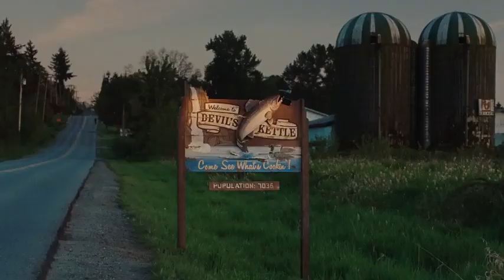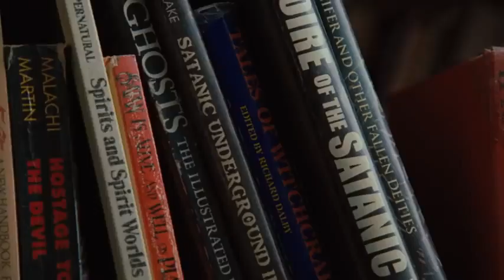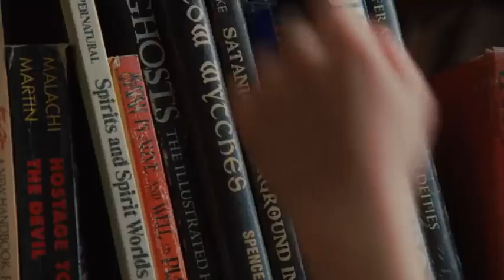जरूर देखे Jennifers Body 2009 Film Explained in Hindi Urdu Horror Jennifer Story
Jennifer’s Body 2009 Horror Movie Explained in Hindi Urdu. The American supernatural horror movie Jennifers Body story summarized with full ending in हिन्दी explanation. The plot revolves around 2 female friends. One is a confident girl, and the other is very reserved. But there is an incident and one of the friends possessed by Satan. Another friend has to save her and her own lover from evilness. Is Anita Needy going to be able to stop her friend Jennifer? It's a traditional college horror slasher movie.

Jennifer's Body (2009) Full Horror Movie Explained in Hindi.

Images and footage Source: 20th Century Fox, Fox Atomic
Director: Karyn Kusama
IMDB: 5.2/10

movies explained
movie explained
hollywood movie in hindi explained
endingexplainhindi
Ending Explained In Hindi
Explained